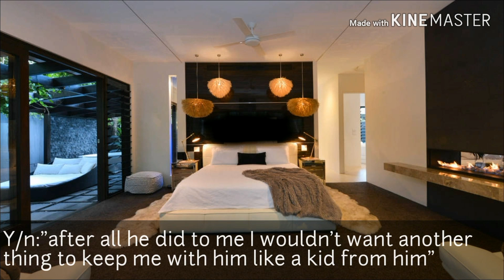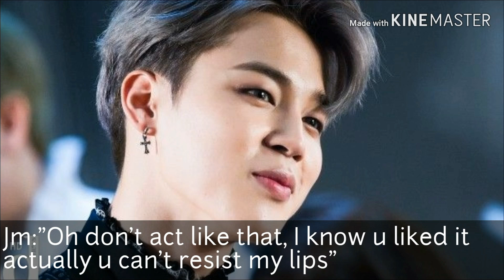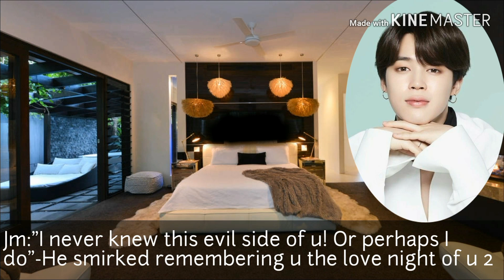[One-Shot] "Pregnancy bet"